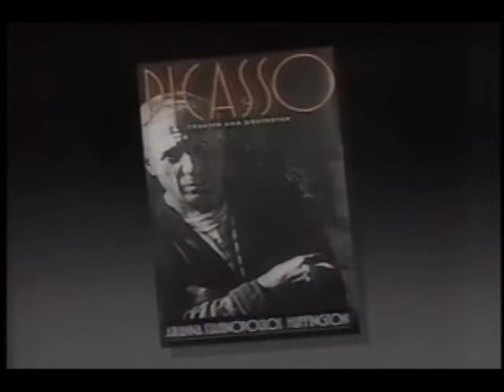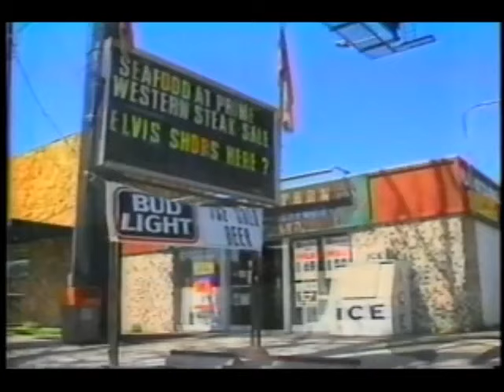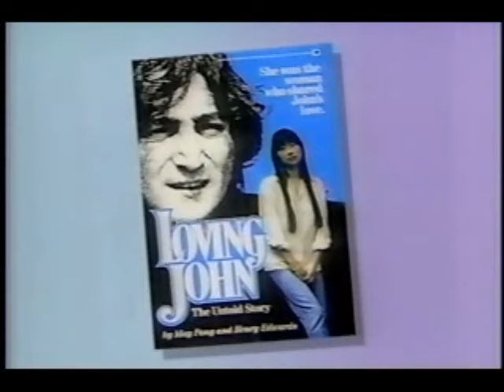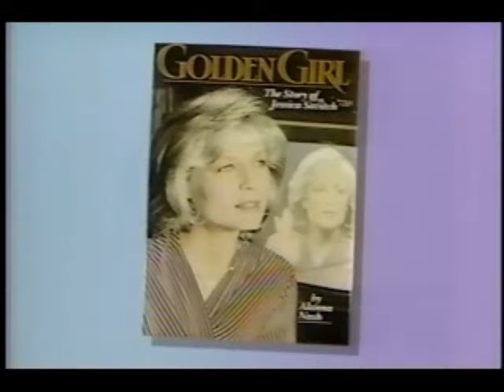Geraldo (October 5, 1988)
🎙️ Welcome to the EP Fan Archive, your ultimate sanctuary for all things Elvis Presley! Immerse yourself in the timeless tunes, rare interviews, and iconic performances that define the King of Rock 'n' Roll's legacy. 🕺✨

Our meticulously curated collection promises a journey through the legendary career of Elvis, celebrating his enduring impact on music history. 🌟 But EP Fan Archive is more than just a digital vault—it's a vibrant community! 🤝 Share your favorite Elvis moments, discover hidden gems, and join the conversation about the one and only, Elvis Presley.

Get ready for regular updates, exclusive behind-the-scenes peeks, and interactive features that bring you closer to the magic of Elvis.

EP Fan Archive – where every video is a heartfelt tribute to the timeless legacy of Elvis Presley. 🚀👑